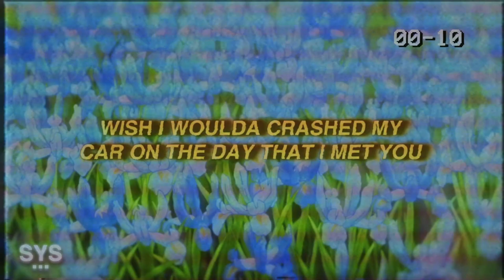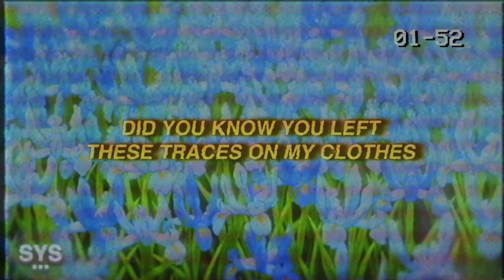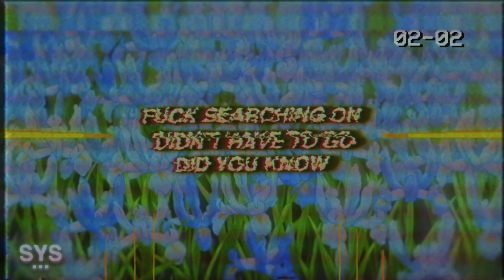Austin George - Bluebonnets (Lyrics)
Austin George - Bluebonnets (Lyrics) is an indie pop track with rap tones, getting some Posty vibes from some of the verses. Enjoy this banger!

Austin George
austinisnotfunny

Lyrics for: Bluebonnet Austin George

verse 1:
wish i woulda crashed my car on the day that i met you
woulda been better than the shit that i went through
told me that your friends passed out in the restroom
thought it was settled
guess we were on different levels
you like the watch with the bezel
i like the time when it’s special
i’d wait on you for forever
i couldn’t do any better okay nah
but i just thought it meant more when
hook:
you left all your bluebonnets on my nightstand
changed all my flight plans
lost where the night went
had too many options
lost your heart to Boston
verse 2:
when i met you we were both on drugs
didn’t know enough
didn’t talk too much
and maybe
you might have forgotten who i was
you been on the run
what you runnin from now baby?
like oooooh
no other
you know that these bitches can’t touch ya
like oooooh
no wonder
hook:
outro:

you left these traces on my clothes
fuck searching on
didn’t have to go
did you know

Premiering a sound from the likes of: Austin George, austinisnotfunny, 44phantom, Aries, Jutes, Benny Mayne, Croosh, Zac Greer, 6o, Trevor Daniel, Iann Dior, Post Malone, Marco Luka, Weston Estate, Blanco, Arizona Zervas, Olive Amun, and Dominic Fike, among others.